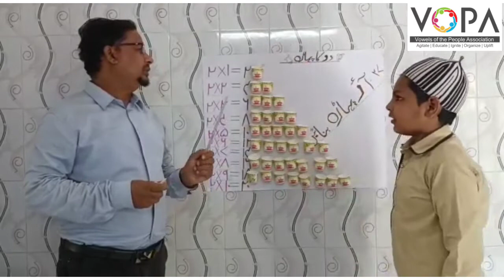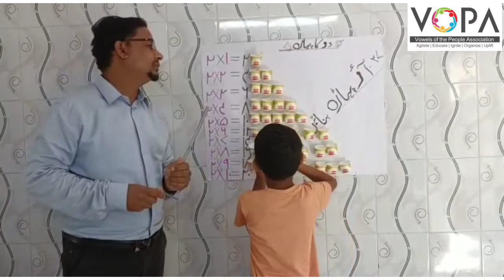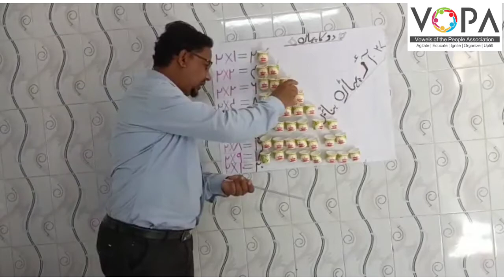2nd | Math | Chap No.37 | آؤ پہاڈے بناے | Activity | VSchool